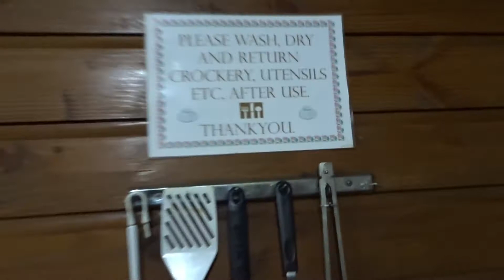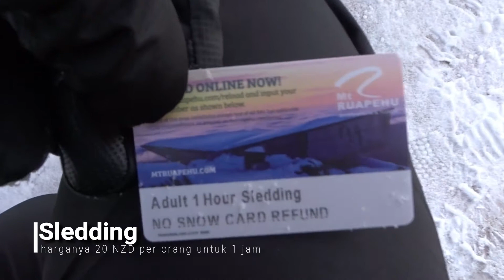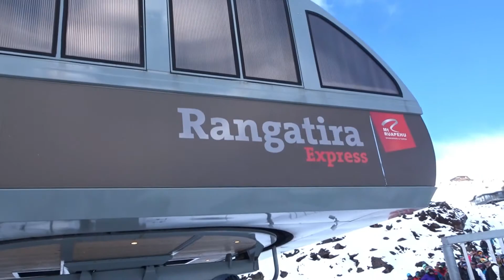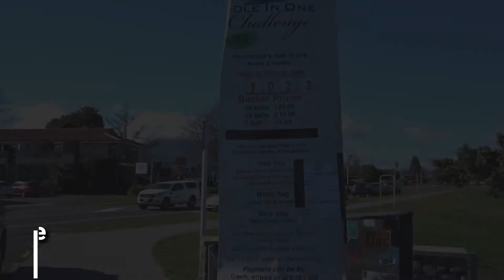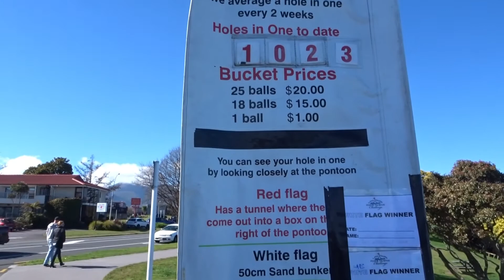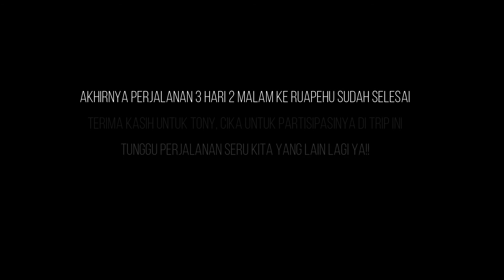Ruapehu Trip, New Zealand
Ini adalah video pertama kita, juga pertama kali kita liat ujan salju!  di video ini ada beberapa informasi tentang harga dan aktivitas yang bisa dicoba kalau ada yang berminat untuk main ke NZ saat winter. Enjoy!